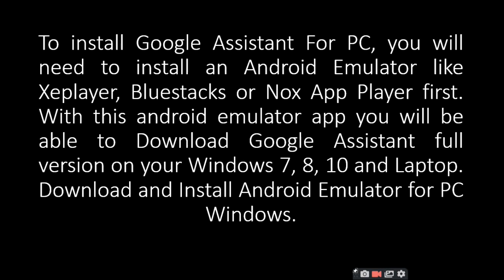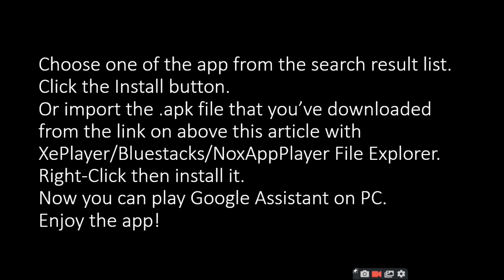How To Install Google Assistant on Windows PC |RATAN AGARWAL IT INFORMER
How To Install Google Assistant on Windows PC
What about the video?

1.Download and Install Android Emulator for PC Windows.
Go to this page to Download Bluestacks
Go to this page to Download Nox App Player
Go to this page to Download-XePlayer
2.Click the icon to run the Android Emulator app on Windows.
3.Choose one of the app from the search result list.
4.Click the Install button.
5.Or import the .apk file that you’ve downloaded from the link on above this article with XePlayer/Bluestacks/NoxAppPlayer File Explorer.
6.Right-Click then install it.
7.Now you can play Google Assistant on PC. Enjoy the app!